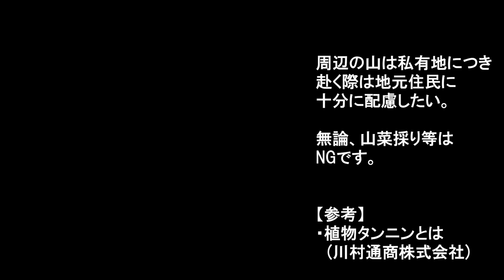【謎沢】黄金色に輝くゴルジュを探検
2020/6/21
会越国境 常浪川支流のゴールデンゴルジュ。
沢って、ほとんどの場合は"川の色"してるじゃないですか。
なのにここは某エナジードリンクみたいな色した景色が広がっていました。
なにをどうやったらこんな色になるんだ…
衝撃体験、新感覚アクティビティ。

まだまだ日本の自然は底知れないです。

■参考
・タンニンの性質
・可視光線の散乱、コロイド粒子径との関係性は？

■楽曲提供
MusMus
・血と夕焼け
・神秘の大樹